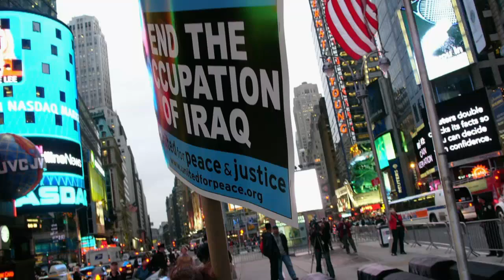Pageantology on Entertainment Tonight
Susie and Shandi visit the ET set to discuss the Lebanon-Israel selfie controversy.